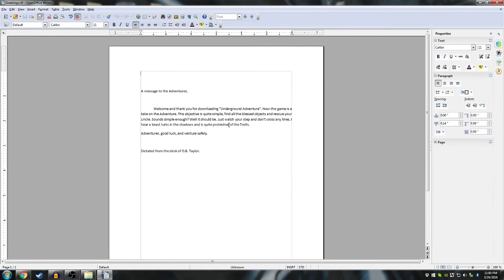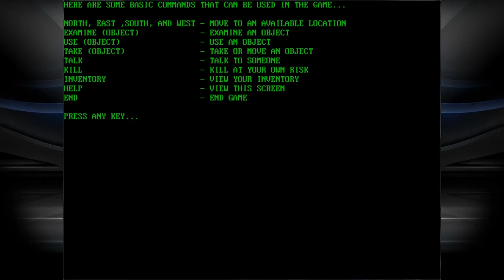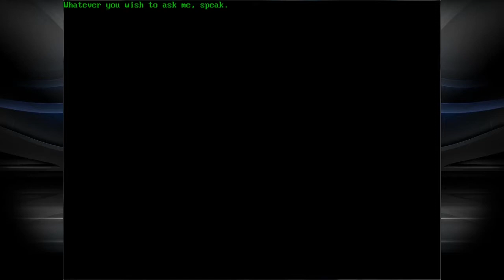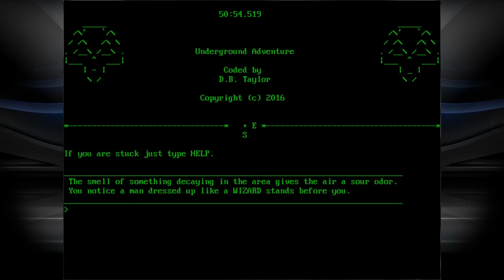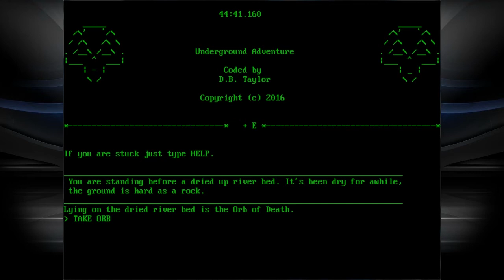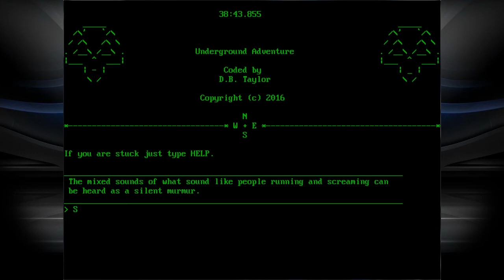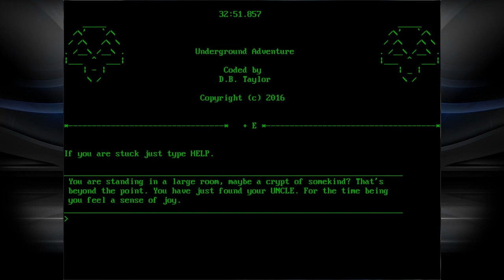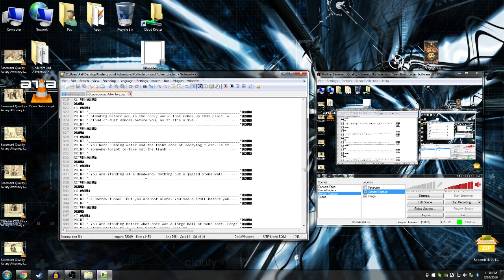Basement Quality - Guest Games (Underground Adventure)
Game by David Taylor

Taha, Nathan, and Pat find the treasure for my creepy scumbag uncle.

People LARPing in a mine shaft, face the Quiz-ard